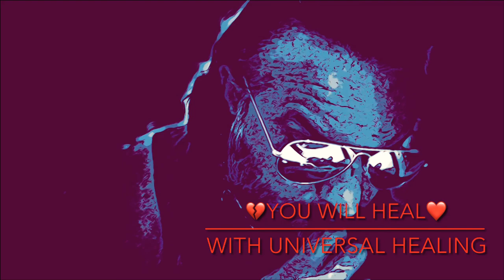THIS WILL 🌟HEAL 🌟 ALL YOUR WOUNDS , EMPTINESS & BROKEN HEARTS💔ONLY IF YOU LISTEN👂WITH & AN OPEN ❤️